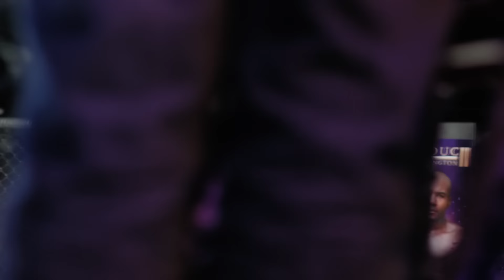Dave Leduc vs. Cyrus Washington (FULL FIGHT 60FPS) - Lethwei in USA 11-7-2020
Canadian Dave Leduc fight American Cyrus Washington in rural Wyoming, USA to determine who is the champion of traditional Burmese kickboxing.

0:00 Fight Intro and Walkouts
6:45 Round 1
10:50 Round 2
15:20 Round 3
18:27 Round 4
21:00 Referee Stoppage
22:40 Post-fight Interview